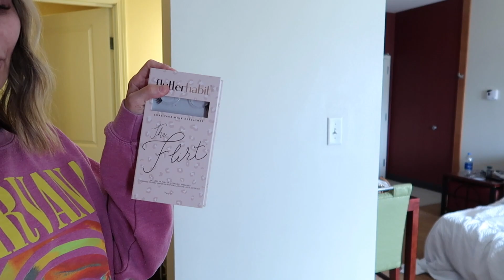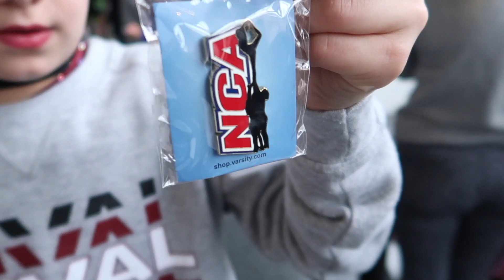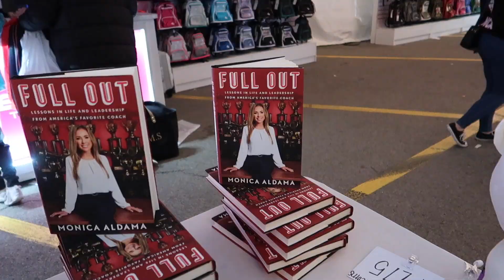Missing flyer at cheer comp | NCA cheer comp in Dallas Texas | Kesley is Legal 🙌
Our kiddos!!!
Kesley 18
Logan 15 (angel in heaven)
Rhett 14
Reese 12
Perri 10

The LeRoys
1881 W Traverse Pkwy Ste E